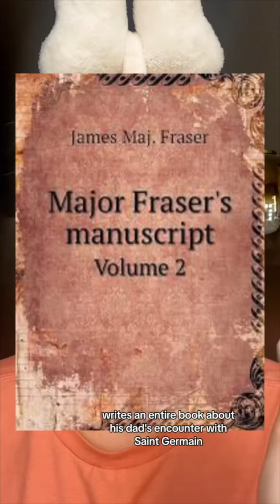Real VAMPIRES in the United States *Makeup STORYTIME*